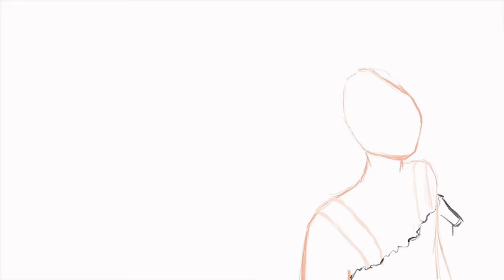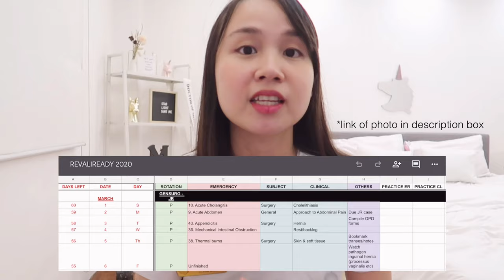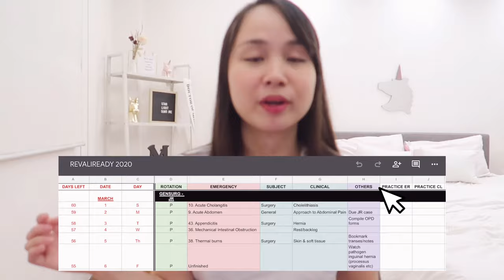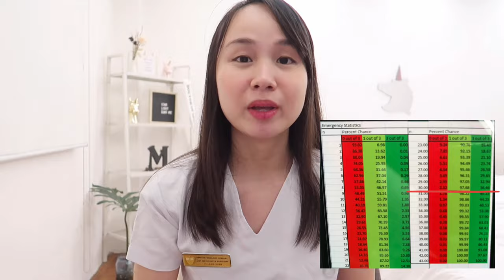ORAL REVALIDA series Ep 1: References, Tips (UST MED) | Madz Abraham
Sharing with you here all my tips in conquering the oral revalida,
which is the most dreaded event for UST Med students!
But have faith and keep praying, I know you will be able to ace it too :)

References for emergencies: 01:06
References for clinicals: 03:28
Schedule: 04:07
Tips for emergencies: 06:08
Tips for clinicals: 07:29
Priorities: 08:21
Priorities for emergencies: 09:46
Priorities for clinicals: 10:41
Standard script for clinicals: 11:09
General tips: 13:34

About me:
25 y/o
Licensed MD
Pre-med - BS Pharmacy, UST
Med school - UST

Camera: Canon G7x Mark II
Editing Software: Adobe Premiere Pro, VLLO
Digital drawing in my intro: Bianca Bautista (check out her amazing work on Instagram @bibau.art)